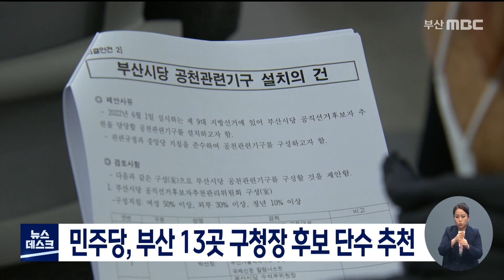민주당, 부산 13곳 구청장 후보 단수 추천 (2022-04-12,화/뉴스데스크/부산MBC)